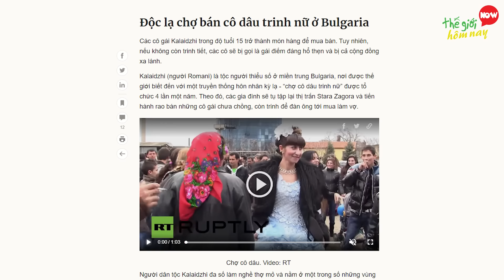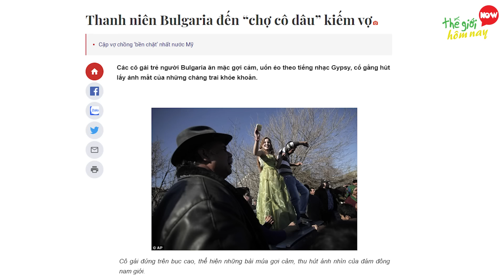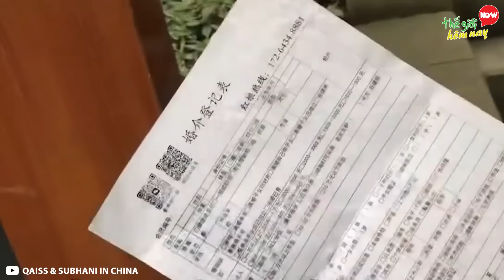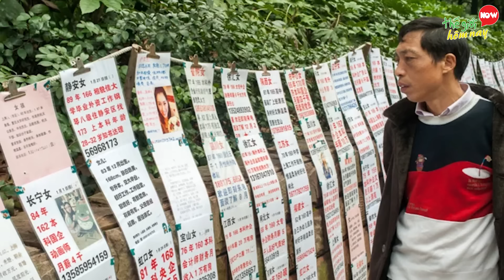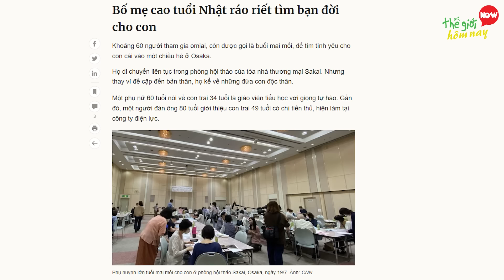7 Ngôi CHỢ TÌNH Kỳ Lạ Mà Bạn Không Tin Nó Tồn Tại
7 Ngôi CHỢ TÌNH Kỳ Lạ Mà Bạn Không Tin Nó Tồn Tại

Xin chào các bạn. Nhắc đến chợ, xưa nay chúng ta đều nghĩ là nơi dành cho việc mua bán hàng hóa, thực phẩm. tuy nhiên trên thế giới có những khu chợ mang màu sắc rất riêng, mà chắc chắn khi nhắc đến, bạn phải ngã ngữa bởi sự độc đáo có một không hai. Các bạn hãy theo chân Thế Giới Hôm Nay khám phá 7 ngôi chợ tình kỳ lạ nhất trên thế giới nhé.